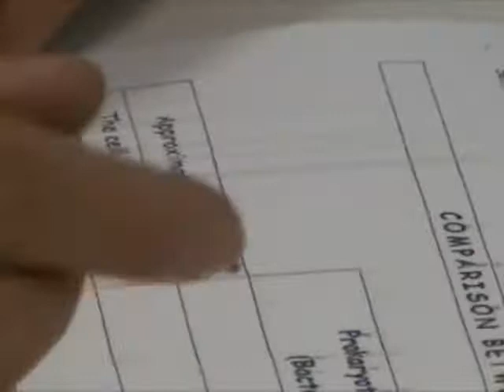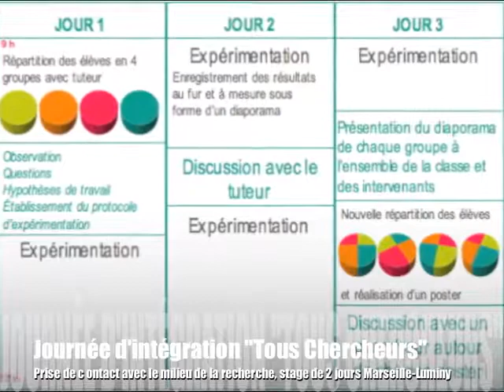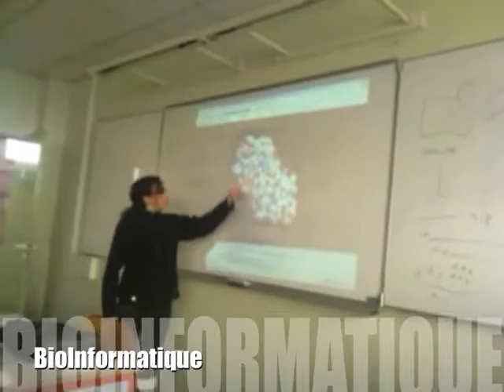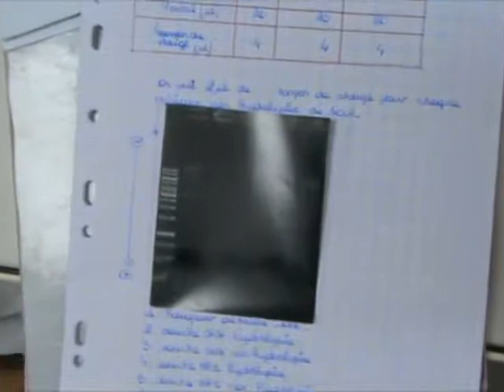Formation BioSciences Lycée Marie CURIE MARSEILLE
Les formations scientifiques au lycéee Marie CURIE de Marseille :
Baccalauréat STL- Biotechnologies
Classe Préparatoire Grandes Ecoles option TB
BTS Bioanalyses & Contrôles
BTS Biotechnologies
BTS Analyses de Biologie Médicale
(Vidéo de JM Diaz, 2014)